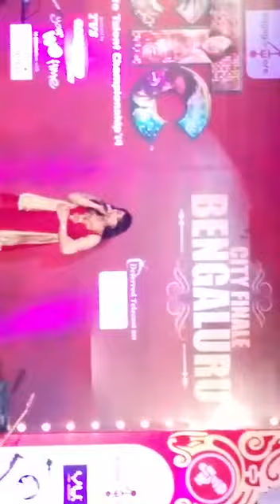Deepika Performing Chura liya hai Tumne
Event : Corporate Talent Championship